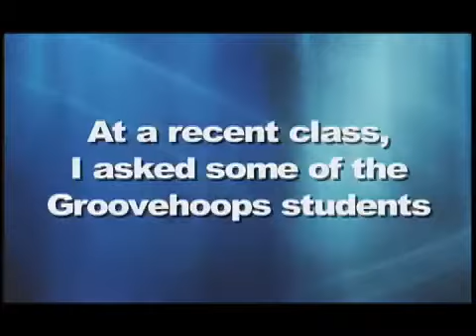GrooveHoops Student's Testimonial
Listen to what the 2006 students of GrooveHoops classes have to say.